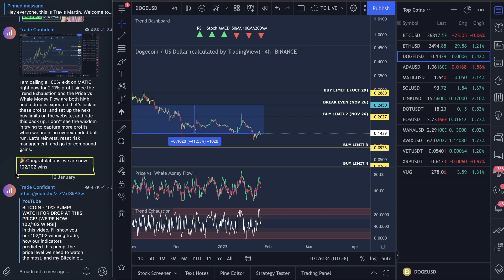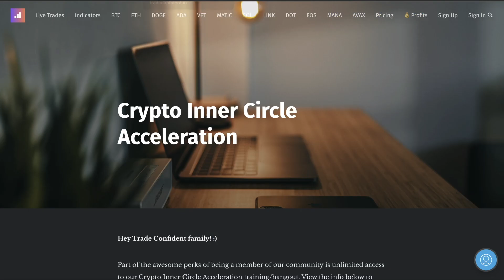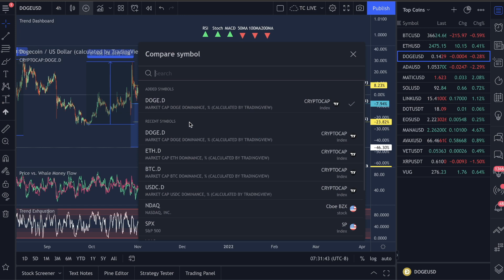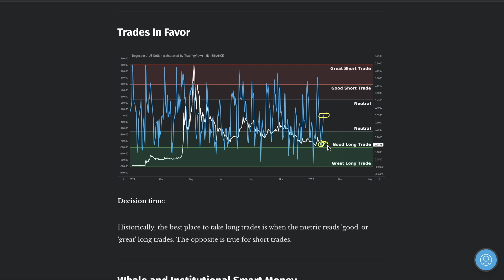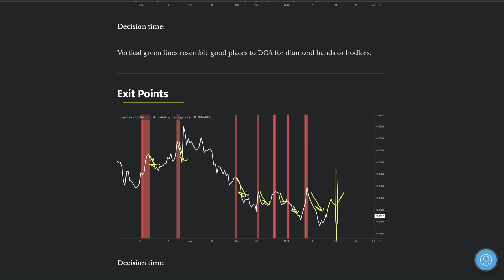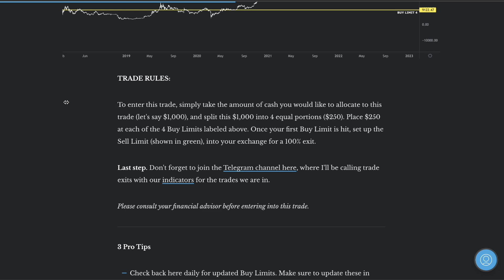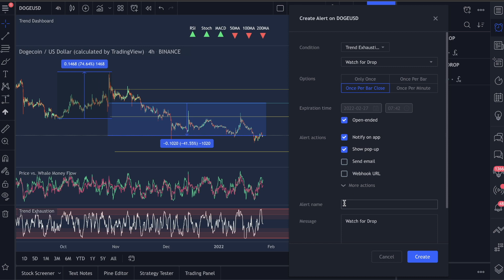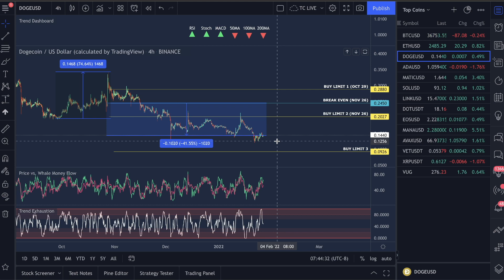DOGECOIN - AMAZING 50.00% TRADE SETUP? I'M IN, ARE YOU? [WE'RE 102/102 WINS!]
In this video, I’ll show you a possible 50% trade setup you can take right now, with proof of past projections that are over 50% gains, our 102/102 winning trades, our indicator sale that ends tomorrow!!, and my Dogecoin price prediction.

We will also look at the following Dogecoin Metrics:

- Dogecoin Emotional IndeX
- Dogecoin Long vs. Short Trades
- Dogecoin Trading Risk Today
- Dogecoin Whale and Institutional Smart Money
- Dogecoin Dollar Cost Average (Buys)
- Dogecoin Exit Points
- Dogecoin Best Trade Setup Today

🛍 [SALE] ONLY 1 DAYS LEFT!! Before Indicator prices Go Up TOMORROW!!

Video Topics